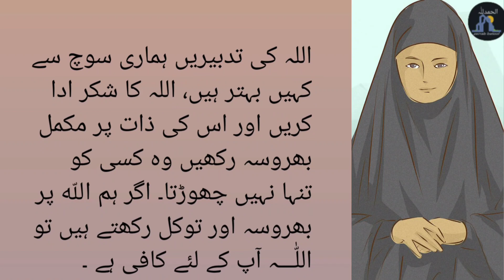Daud tai or orat ka waqya || Allah pak karam